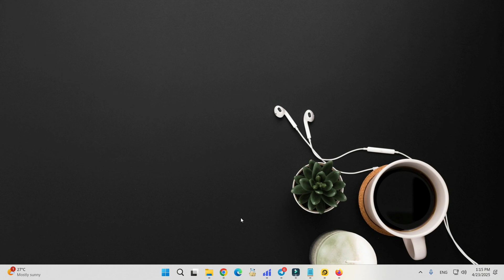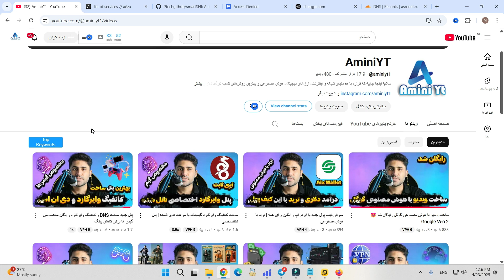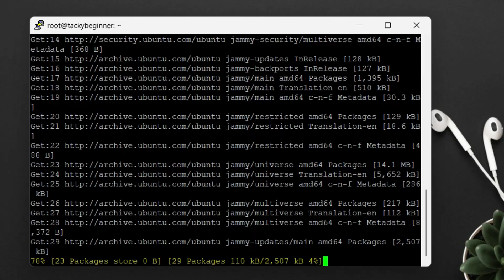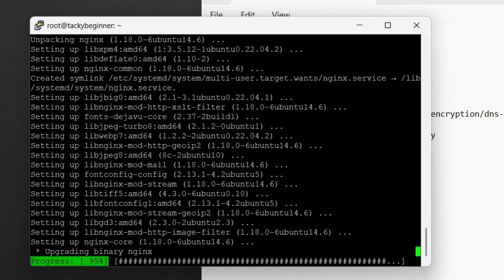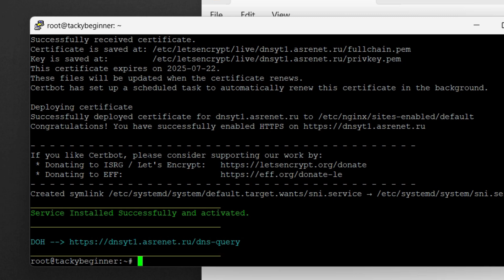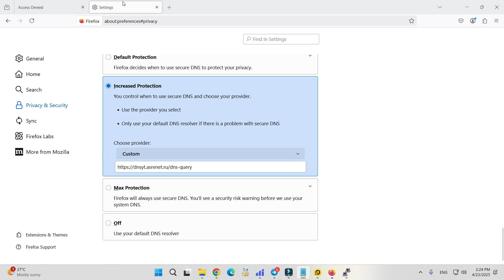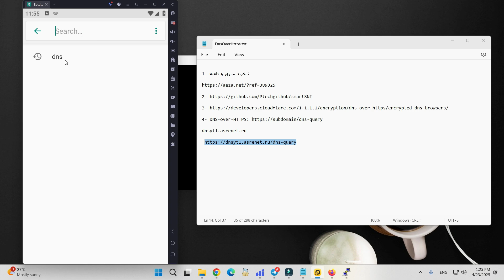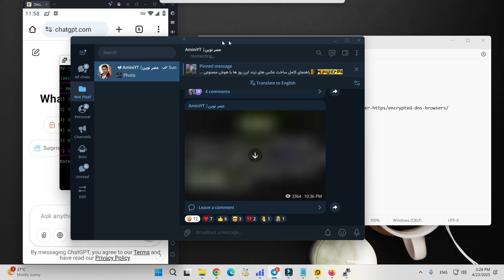آموزش ساخت DNS شخصی با سرور مجازی برای کاهش پینگ بازی و عبور از تحریم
در این ویدئو قدم‌به‌قدم با «آموزش ساخت DNS شخصی با سرور مجازی» آشنا می‌شوید تا علاوه بر کاهش پینگ بازی‌های آنلاین، بتوانید از تحریم‌های اینترنتی عبور کنید.
• در قسمت اول، مفاهیم پایه DNS و تاثیر آن بر کیفیت اتصال توضیح داده می‌شود.
• در ادامه با انتخاب یک VPS مناسب راه اندازی DNS شخصی رو بهتون آموزش می دیم
• سپس تنظیمات لازم برای اتصال DNS اختصاصی روی ویندوز، اندروید و کنسول‌های بازی (PS/Xbox) را بررسی می‌کنیم.
• در پایان نکات امنیتی و نظارت بر مصرف ترافیک را یاد می‌گیرید تا همیشه بهترین عملکرد را تجربه کنید.

✅ چرا DNS شخصی؟
کاهش لَگ و پینگ در بازی‌های آنلاین
افزایش پایداری اتصال و جلوگیری از قطعی‌های ناگهانی
دسترسی به سرویس‌های تحریم‌شده و وب‌سایت‌های مسدود
کنترل و رمزنگاری درخواست‌های DNS برای حفظ حریم خصوصی

🔔 برای دیدن آموزش‌های بیشتر حتما کانال را سابسکرایب کنید و زنگوله را فعال نمایید!
👍 این ویدئو را لایک کنید و سوالات یا تجربه‌های خود را در کامنت با ما به اشتراک بگذارید.